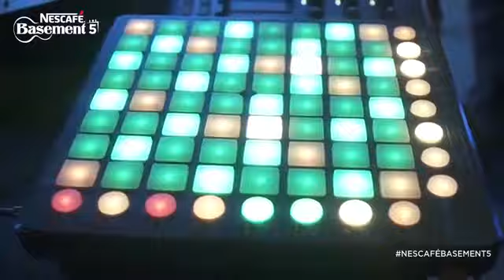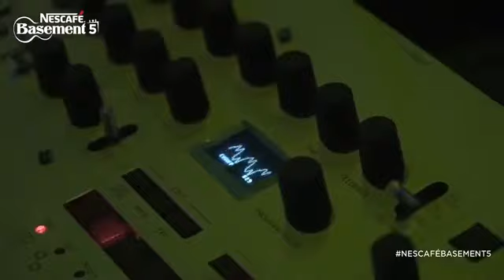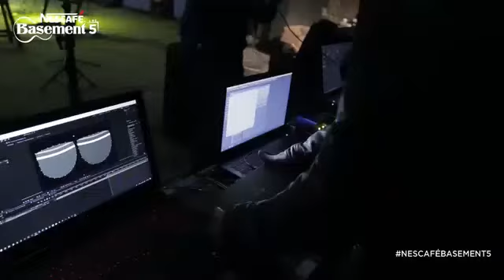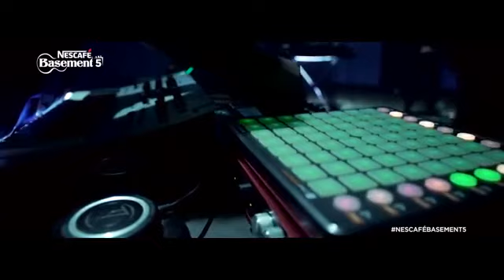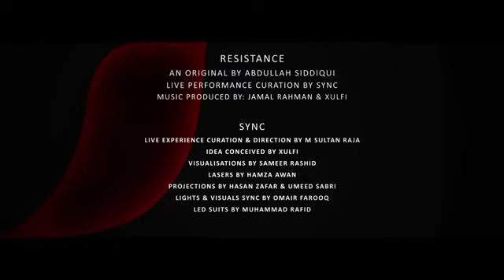NESCAFE BASEMENT SEASON 5/RESISTANCE/ABDULLAH SIDDIQUI/Construction And Song Merged Videos.